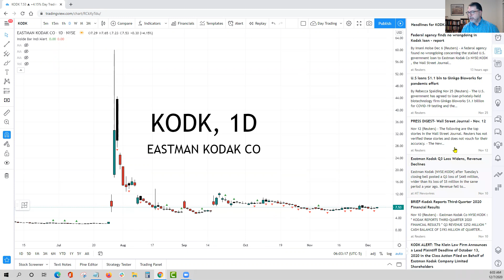Trade Setup to Avoid | Stocks for Breakfast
How to Avoid Quick, Big Losses
Don't chase price...

This common trade setup is one to avoid if you are are a new trader, especially if you are day trading.

Moves happen fast. the upside is tempting, but the reality is, this setup is a loser for most traders.

Today we discuss a stock that is trading 62% higher in pre-market that left many traders in pain in July after a 2,716% move in just two days.

We review the differences between order flow and tape reading, and why one without the other often leads to quick, big losses.